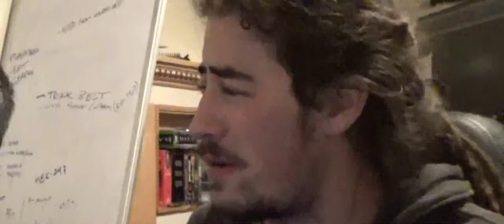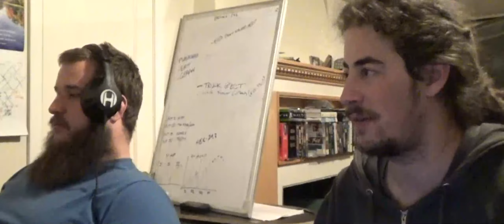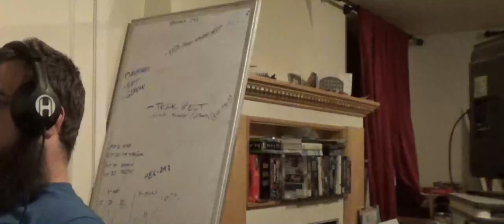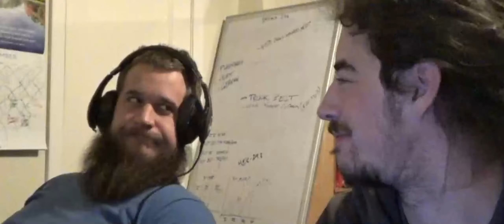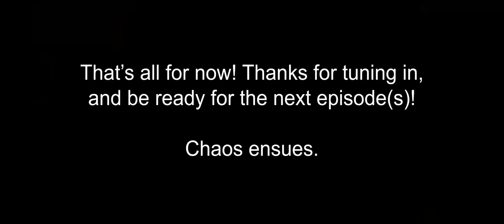Marine plays Half-Life 2: Episode 2 [chapters 1-2]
On to the final (non-VR) Half-Life game! If you guys enjoy this series enough we may have a way to borrow a VR set for HL: Alyx and we could move on to that.